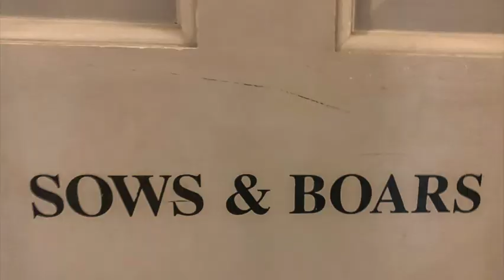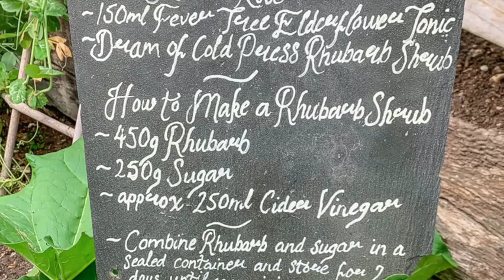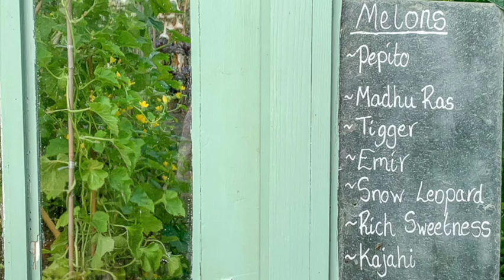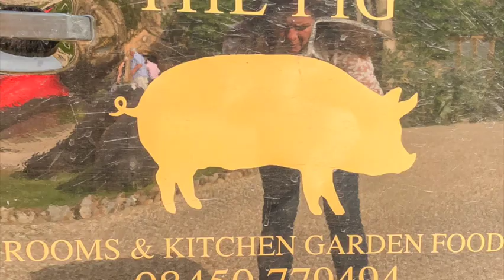The Pig - at Combe Devonshire England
Fav country estate restaurant and inn and gardens.  Just delightful.  The Pig at Comb Devonshire, England. 2019